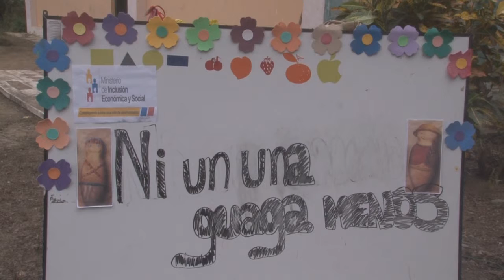SE REALIZÓ CONFRATERNIDAD CRECIENDO NUESTROS HIJOS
CNH